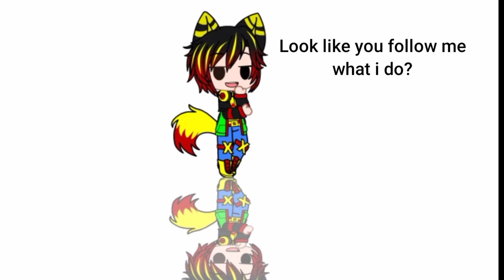Glass problem || Gacha club shezpost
Luni, What kind of featured is this?! o-o